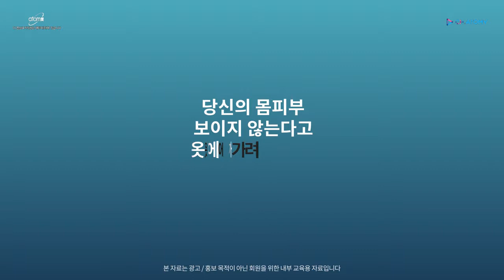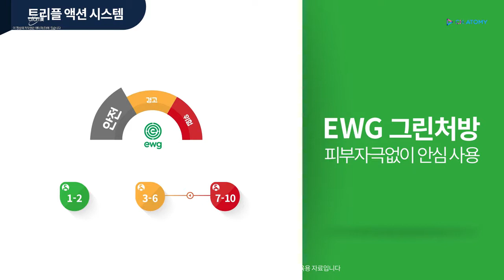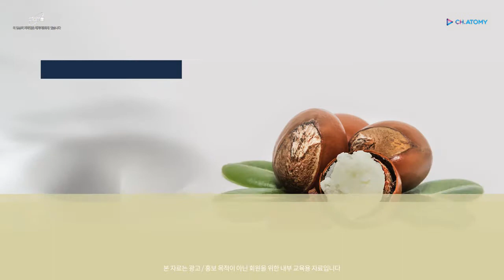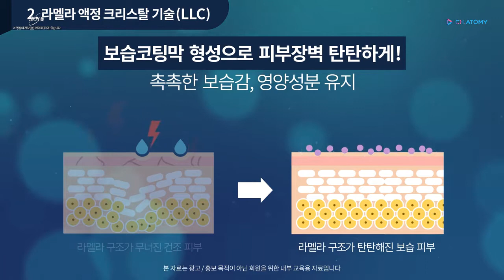Atomy Ultra Rich Body Set - Education Video - Korean